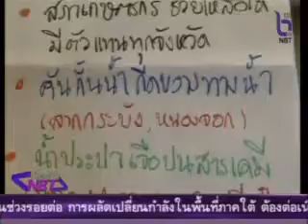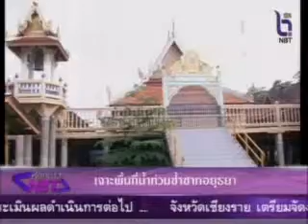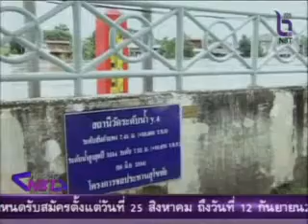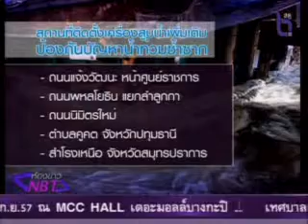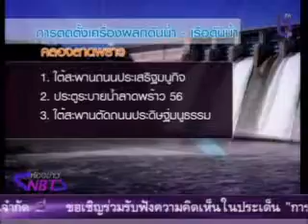ห้องข่าวNBT ยุทธศาสตร์จัดการน้ำ 3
หัวข้อข่าว
1. นายกฯลงพื้นที่ตรวจน้ำท่วมศุกร์นี้
2. เวทีรับฟังปัญหาน้ำท่วม-อยุธยา
3. สถานการณ์น้ำท่วม
4. สกู๊ป-วิถีชีวิตคนกับน้ำ
5. สกู๊ป-เขตหลักสี่รับมือน้ำท่วมกรุง
6. ประเมินพื้นที่เกษตรเสียหาย 3 แสนไร่